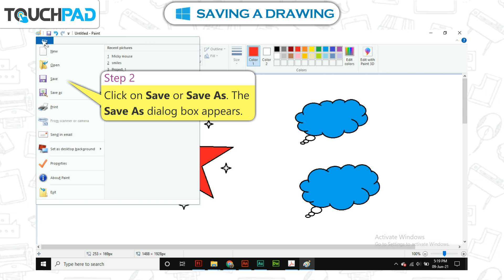𝐒𝐚𝐯𝐢𝐧𝐠 𝐚 𝐝𝐫𝐚𝐰𝐢𝐧𝐠 |𝐂𝐡 𝟎𝟔|𝐢𝐏𝐫𝐢𝐦𝐞 𝐕𝐞𝐫𝟐.𝟏|𝐂𝐥𝐚𝐬𝐬 𝟎𝟐